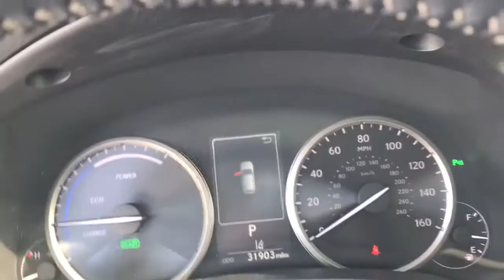2020 Lexus NX Tenafly Manhattan,The Bronx, Jersey City, Paramus U14757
{EXT_COLOR] Used 2020 Lexus NX available in Tenafly, New Jersey,   at Honda of Tenafly. Servicing the Tenafly, Manhattan, Bronx, Jersey City & Paramus, NJ area.

Priced below KBB Fair Purchase Price! CARFAX One-Owner. Clean CARFAX. TEST DRIVE AT HOME! WE WILL BRING THE CAR TO YOU! within 15 miles, 2.5L I4 DOHC 16V. Beige AWD 2020 Lexus NX 300h 2.5L I4 DOHC 16VbrbrbrHonda of Tenafly is New Jersey's First Honda dealership established in 1971. Family owned and operated for 48 years, we proudly serve all of New Jersey, New York, Connecticut, Pennsylvania and the entire world. * WE FINANCE * WE SHIP WORLDWIDE * Not all pre-owned vehicles come with 2 keys. Expect pre-owned vehicles to have minor nicks, chips. All prices plus tax, title, lic, and $779 documentary fee. Pre-owned internet prices exclude $995 Pre-delivery Service Inspection Fee.